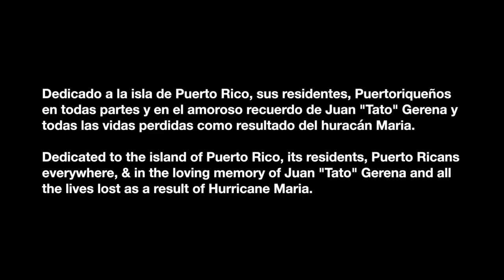Hermanos Unidos Por Una Causa - Isla Bella (Teaser)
The song "Isla Bella"  is the result of the collaboration of some of the top musicians & DJ's in New York City who came together on this project, for the sole purpose of raising money for hurricane recovery efforts in Puerto Rico. The members of "Hermanos Unidos Por Una Causa" are: Tito Allen, Mingo B., Dominic Betances, Jose Calderon, George Delgado, Juan Gerena, Ricky Gonzalez, Angel "Cuqui" Lebron, Jerry Madera, Aris Martinez, Adan Perez, Ivan Renta, Angel "Puro" Rodriguez, Manuel "Maneco" Ruiz and German Santana.